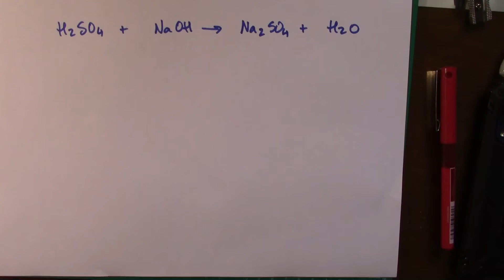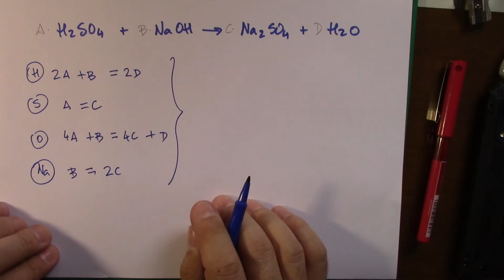ajuste ecuación química 2